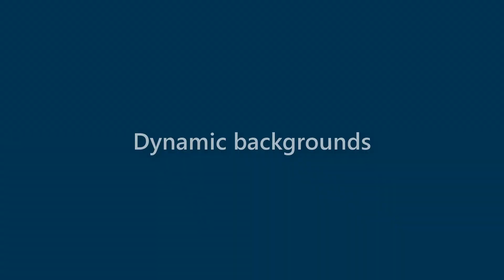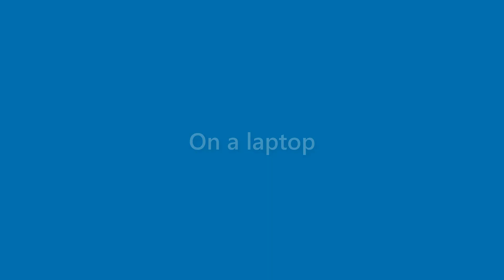Florence Roach - appearance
Name Look - Florence Roach - appearance. In this video we present "Florence Roach" name look and feel in various scenarios.
This video will cover:
How does "Florence Roach" look as a personal letterhead?
How does "Florence Roach" look on a business card?
How does "Florence Roach" look on a computer/laptop screen?
How does "Florence Roach" look with different background colors?
How does "Florence Roach" look with various fonts?